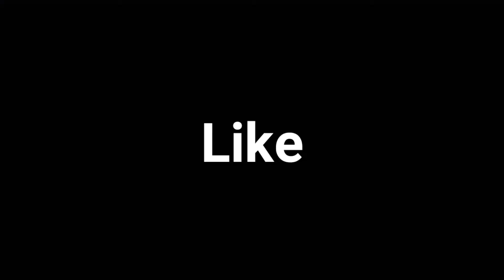✨Gojo Satoru✨ Edit stunnin'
Song Used-stunnin' by curtis waters

Anime Used- Jujustu kaisen

Arigato for reading my description